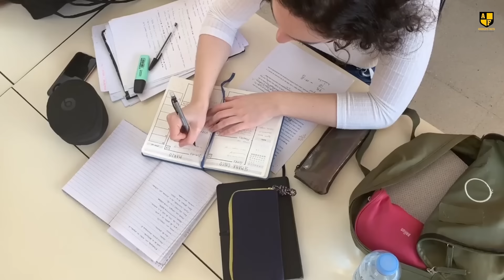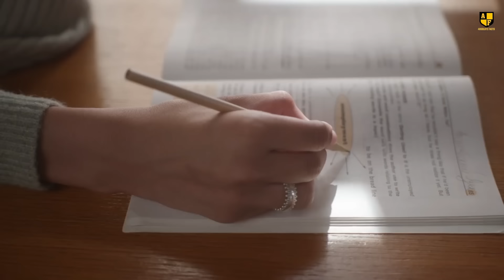Countries with Single Women Due to The Lack of Men Who Want Them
Did you know that in certain countries, women face a daunting challenge in finding relationships due to a significant shortage of men? In these places, many women are compelled to travel abroad or face the prospect of lifelong singleness. For instance, in some regions, 46% of adult women remain single, and there are women in their 40s who have never experienced a relationship. Curious about which countries are affected? Stay with us as we reveal the 10 nations where single women encounter challenges due to a shortage of available men. Countries with Single Women Due to The Lack of Men Who Want Them!